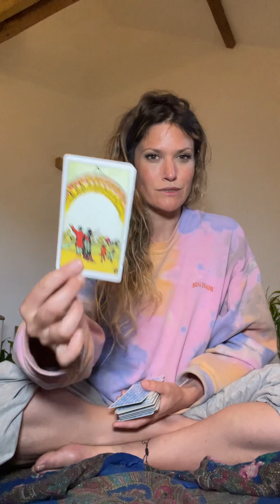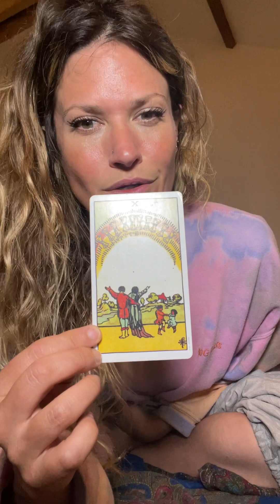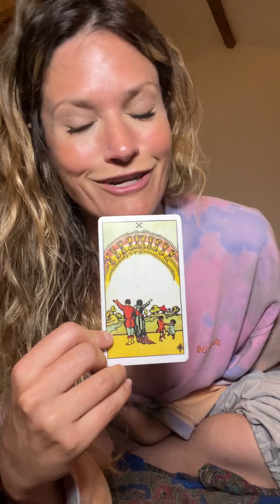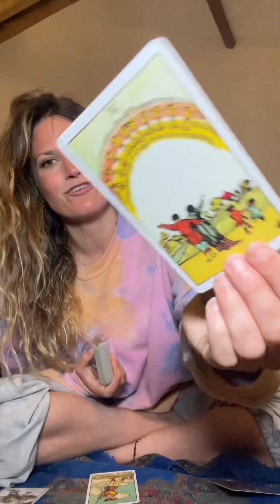GEMINI ♊️ June 2023